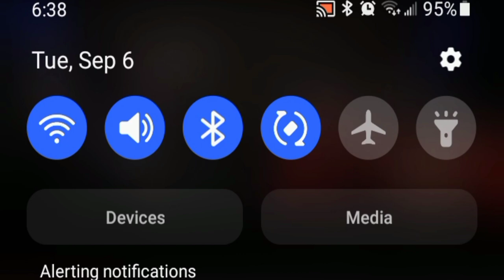A live performance on the Kill Tony Show by Comedian Bradly Bell with special guest Joe Rogan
Such a great time. Despite popular opinions no I'm not on meth. I'm just a recovering Mormon.  🤘🤟 Oh and a pleasure meeting you @joerogan @tonyhinchcliffe and @redban Hope to do it again sometime! Thanks for the opportunity @vulcanatx such an awesome place to perform especially on @killtonyshow @killtonypodcast

follow me for more to come!!!

Full stand up comedy 5 minute show with comedian Bradly Bell Live in Austin, Texas.

Bradly Bell is a Stand up Comedian living in Austin, TX since 2022.
Bradly’s latest appearance was on Kill Tony with Joe Rogan.

Karl thanks you! 🐿